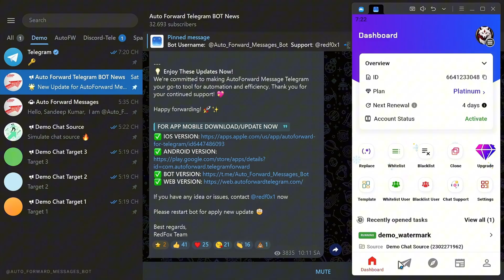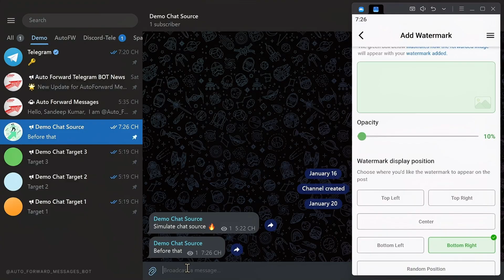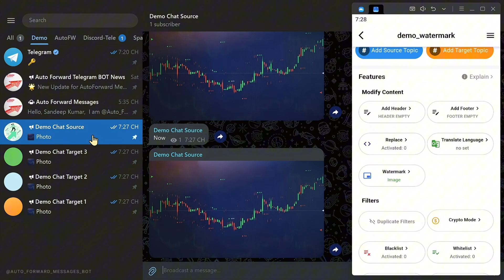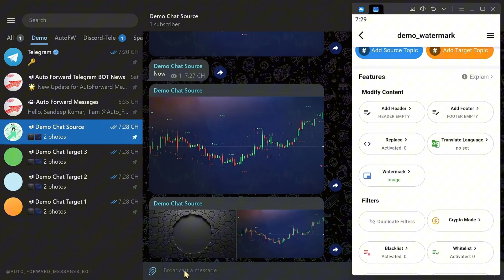How To Add Watermark Post Image on Telegram | Auto Forward Messages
*Auto Forward Messages Telegram Use Mobile App | How To Add A Watermark To Task Forward*

Learn how to easily set up an *Auto Forward Messages Bot* on Telegram using your mobile app. This step-by-step guide shows you How To Add A Watermark To Task Forward